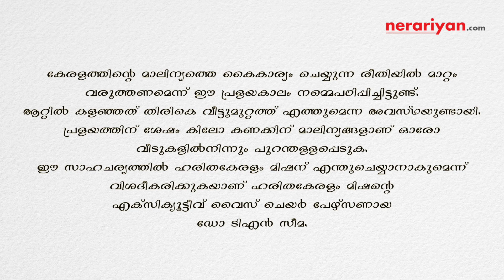Haritha Keralam mission and waste management after flood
Haritha Keralam mission executive vice chair person TN Seema explains how Kerala manages waste after flood.